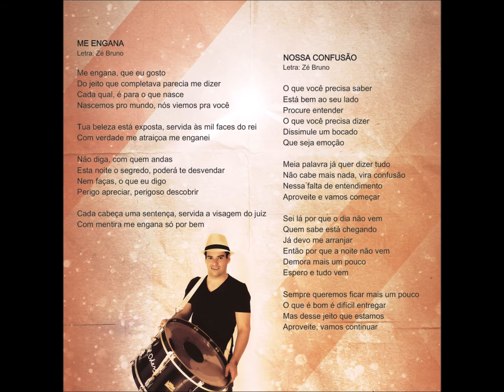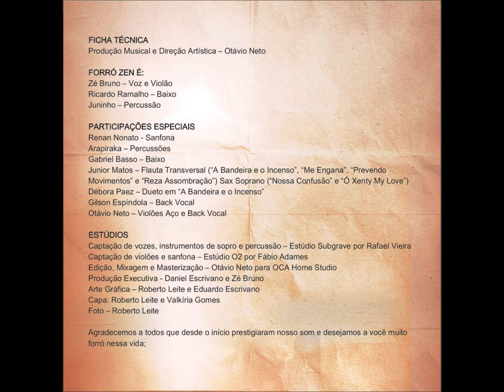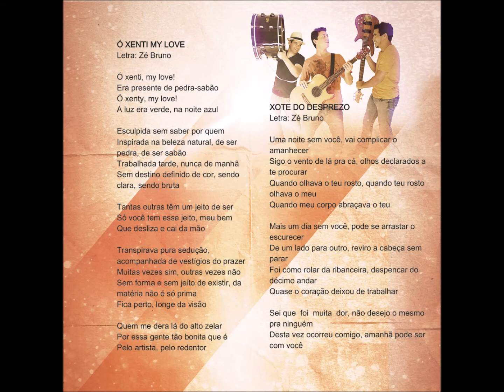Reggae - 04 - Nossa Confusão - Zé Bruno - Forró Zen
Forró Zen - Bangalô CD - 2013 - Conjunto Vocal Masculino